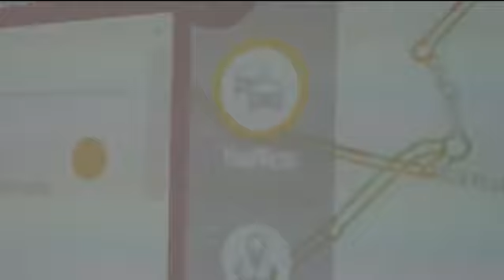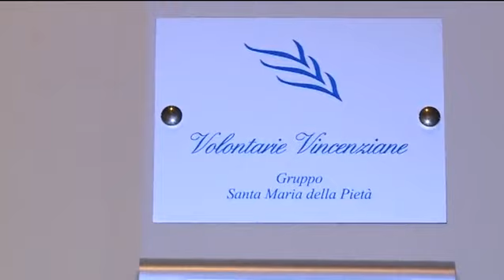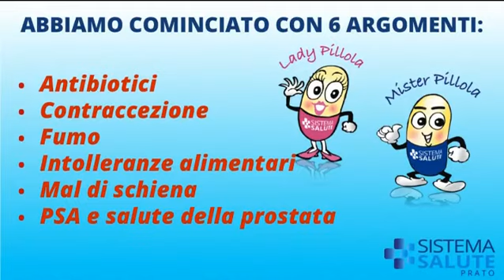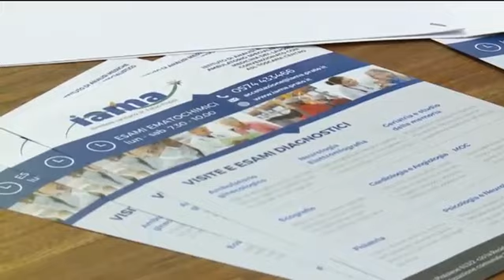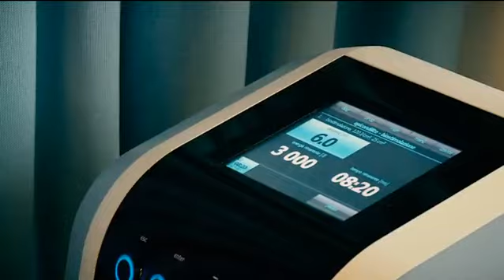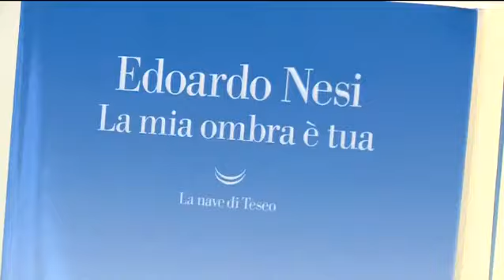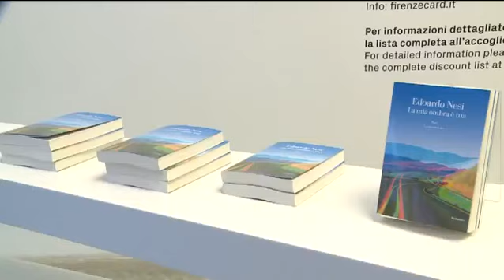Telegiornale del 18 10 2019 ore 13 45